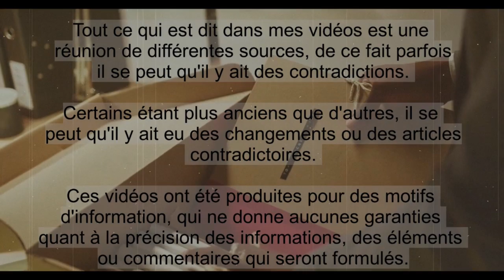🔎 Le décès inexpliqué de Michaël Jouis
🔍  Mickaël Jouis, naît le 15 janvier 1977, à Nantes et mort le 25 juin 2002 à Orée d’Anjou.
Il a 25 ans lorsqu’il disparaît au cours d’une soirée à La Varenne le 16 juin 2002.
L’affaire est pleine de faits étranges… Le lieu où son corps a été découvert le 25 juin avait été fouillé par plusieurs personnes lors des battues. Son pantalon et son caleçon à l'envers et baissés jusqu'aux chevilles. Il lui manque 8 dents.
Tout laisse à penser que le corps à été placé là après les battues qui se sont déroulées sur plusieurs jours.

                                                         👻 Illustrations :
Vidéo de cottonbro fumé 2